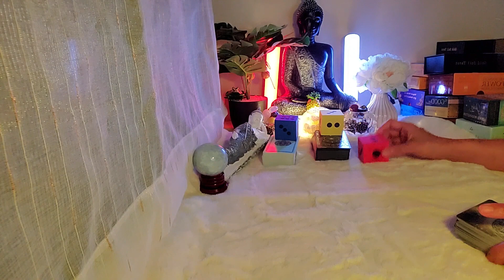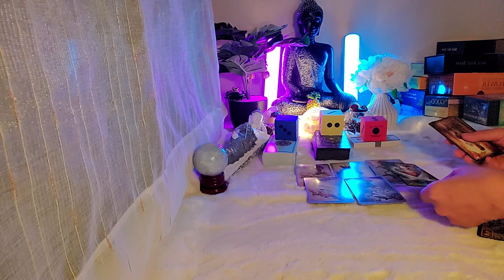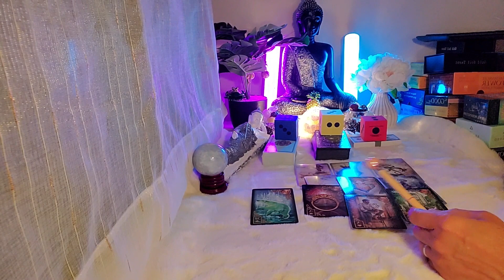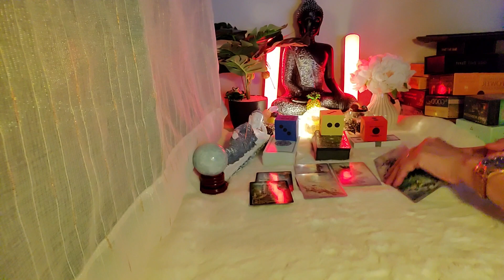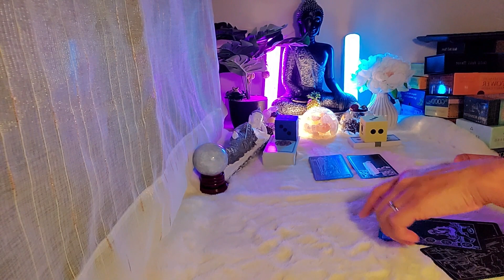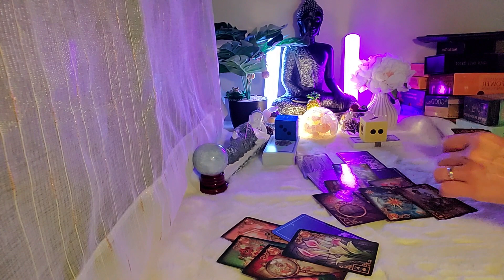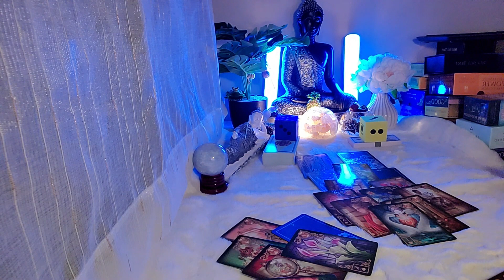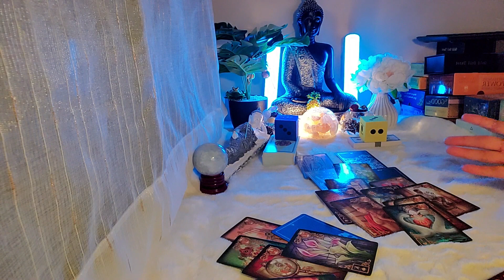Bạn sắp có bạn đời,bạn sẽ kết hôn? tarot reading,1